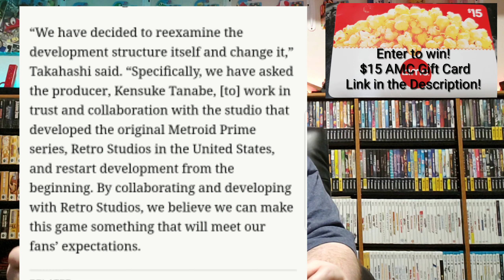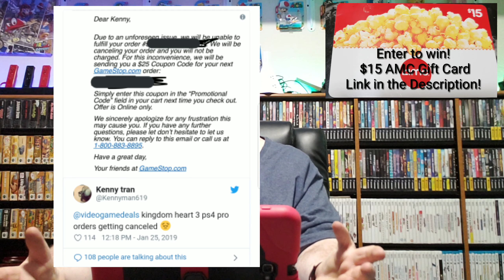News Quickie! Metroid Prime 4 Delayed! Kingdom Hearts Ps4 Pro Canceled!